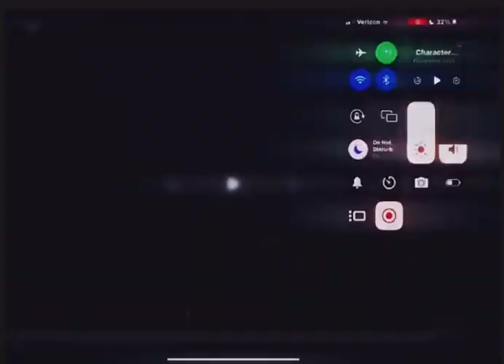Yoimiya Firework AMV